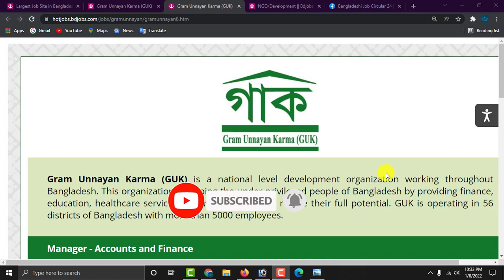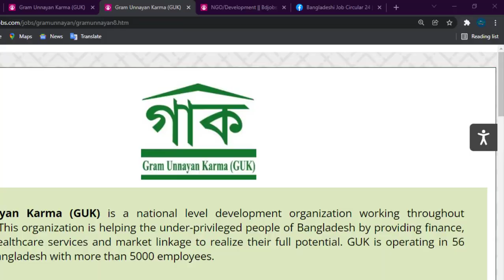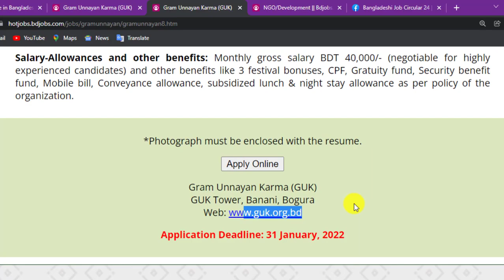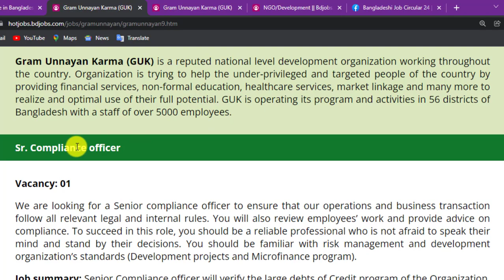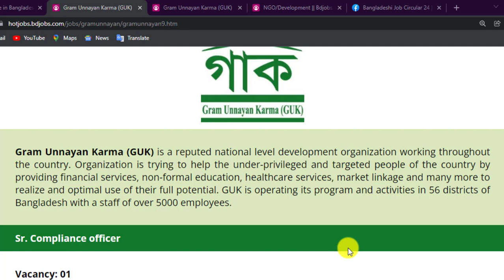আকর্ষনীয় বেতনে গ্রাম উন্নয়ন কর্ম (গাক) এনজিওতে নতুন নিয়োগ বিজ্ঞপ্তি-২০২২।। Guk Ngo Job Circular 2022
আসসালামুআলাইকুম,

ধন্যবাদ সবাইকে.